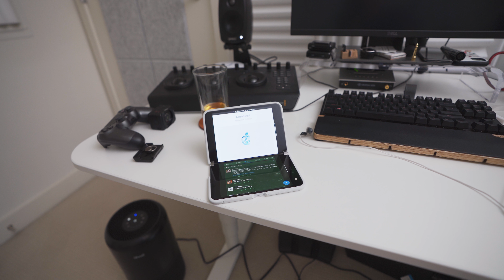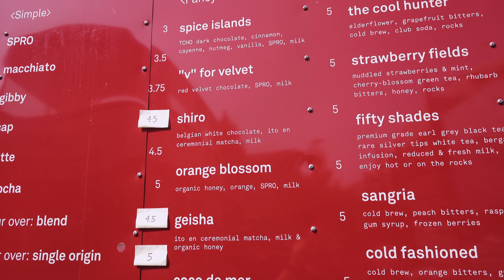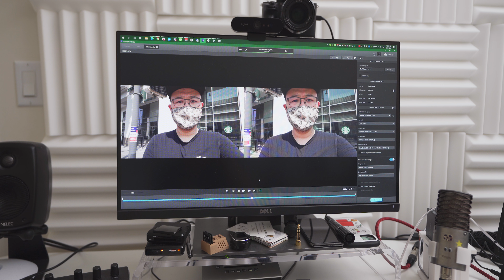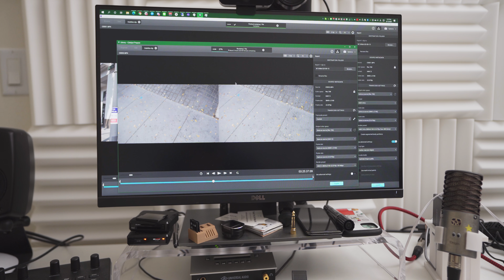「Catalyst検証完結！RX0M2が最強VLOGカメラに！？＋おまけのドリラジオ」第1062話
〈もくじ〉
0:00 空気清浄機
0:14 Surface DuoでApple Event
1:04 RX0M2でVLOG
5:34 Catalyst

6:42 ドリラジオ
10:10 Apple Event
13:48 Catalyst
17:26 ㊙︎散財報告
提供 Hiroさん